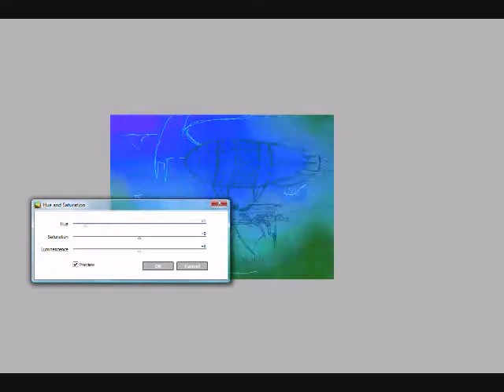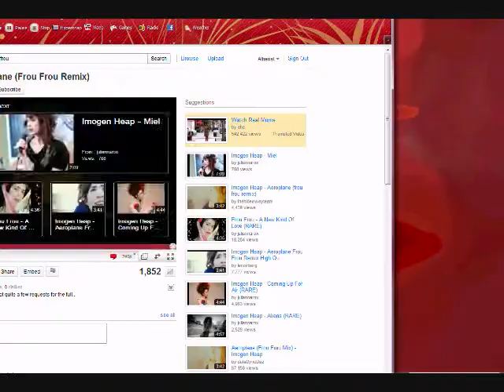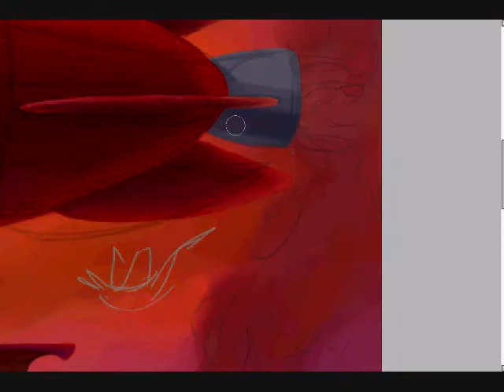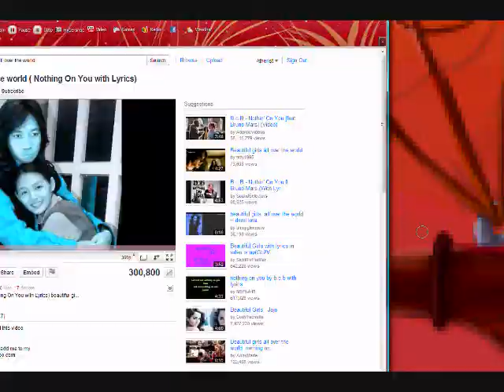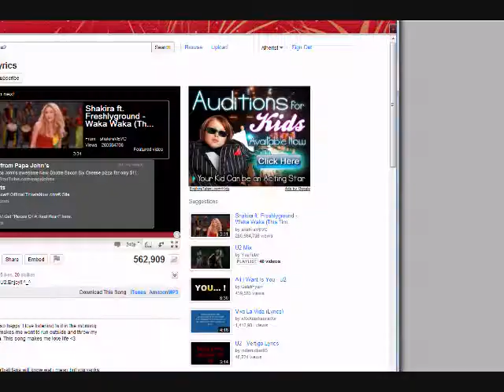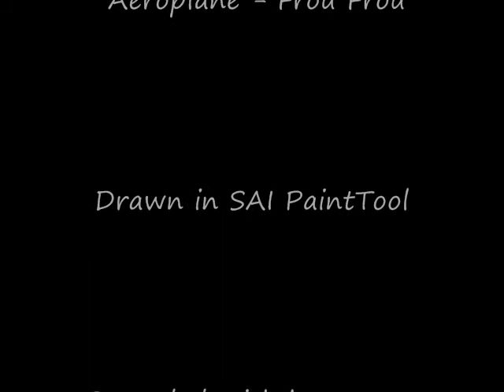Video Draw:: Airship/Dreams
This is just a recoding of me drawing this picture. I had to speed it up a ton, so if it's a little seizure inducing, I'm sorry. xD I really have no comments other than this.